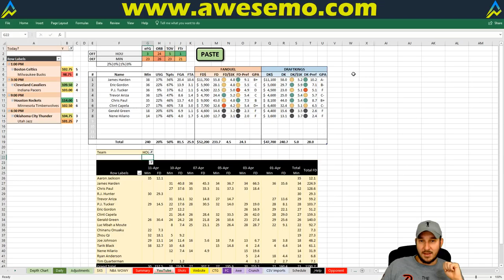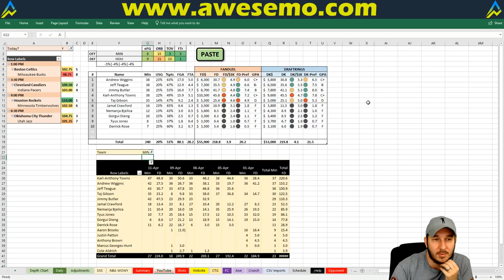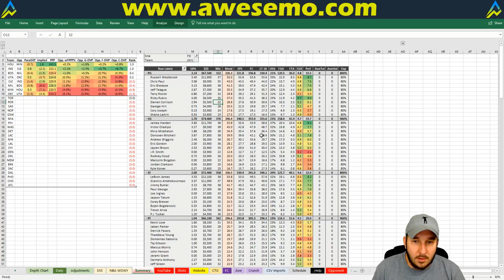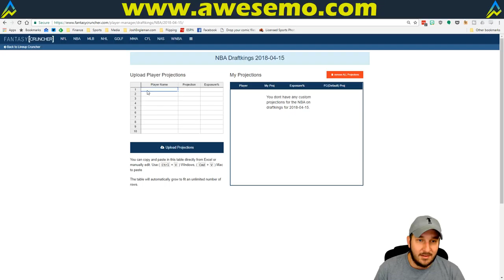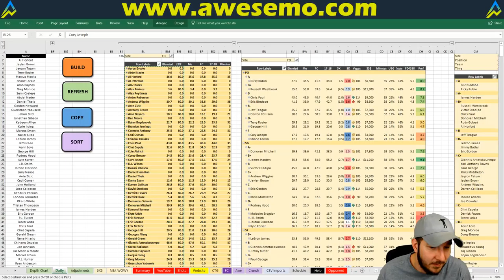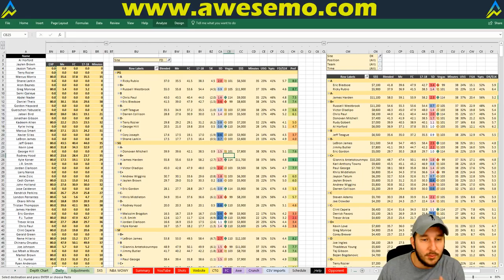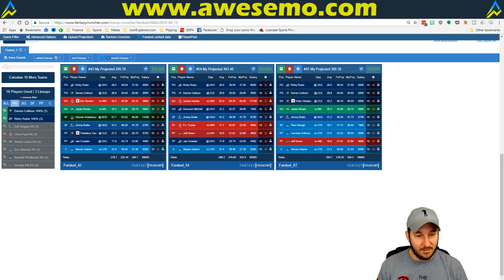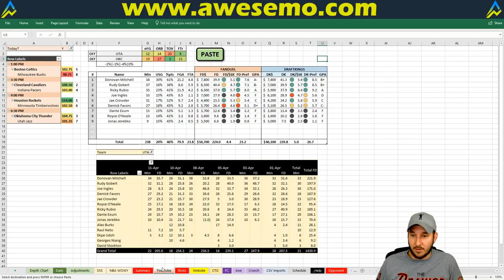NBA DFS Projections & Strategy | Sunday 4/15 | FanDuel & DraftKings